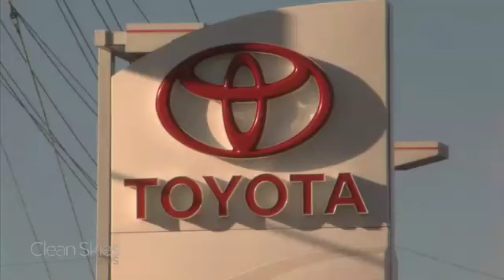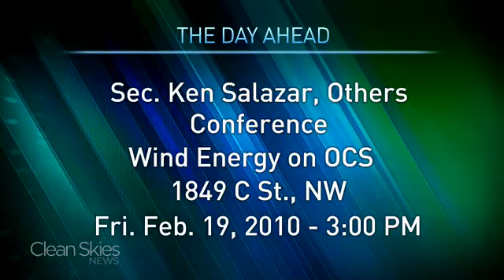The Energy Report - 2/19/10: Morning Edition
Tyler Suiters anchors this afternoon's Clean Skies News Energy Report from Washington, DC.
 On the program:
 - The White House marks the 40th anniversary of NEPA.
 - Toyota president Akio Toyoda now says "he will" testify before congress.
 - FERC approves market-based rate authority for Google.
 - NRG CEO says nuclear plants are necessary to prepare for electric cars. To see more from David Crane, including his take on the electrification of the U.S. car fleet, click HERE.
 - Nuclear executives call on U.S. manufacturers to start investing in the nuclear construction revival. To read more about this, click HERE.
 - Mining and drilling halted in the Flathead River Basin.
 - Cold weather brings wind power to a halt in Canada.